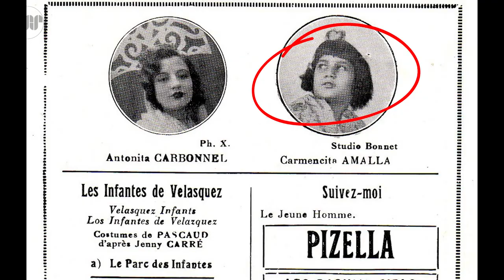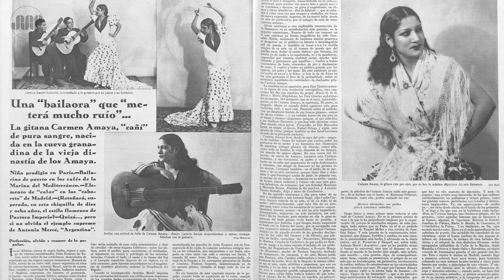Historia de CARMEN AMAYA | La BAILAORA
En este video vamos a hablar de la gran Carmen Amaya, la bailaora de flamenco más importante de la historia y que nació justamente en uno de los barrios de barracas más importante de la ciudad, el Somorrostro de Barcelona.

En este video queremos hablar sobre su vida, cómo se convirtió en una estrella internacional - vamos a hablar un poco la relación que tuvo con el barrio en que nació

⏳CONTENIDO
00:00 - Historia de Carmen Amaya en Barcelona
00:54 - La Carmen Amaya del Somorrostro
05:15 - Consolidación de la carrera de Carmen Amaya
08:13 - Regreso de Carmen a España

Esperamos les guste y no duden en escribirnos dudas, felicitaciones, quejas, etc.